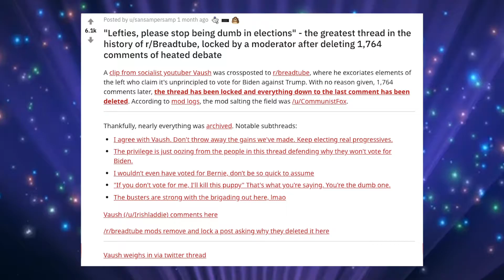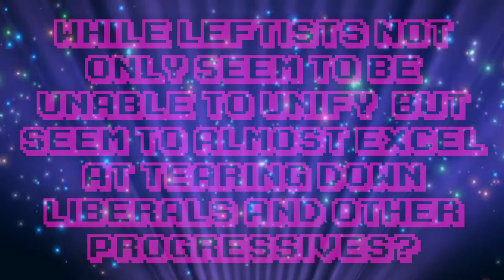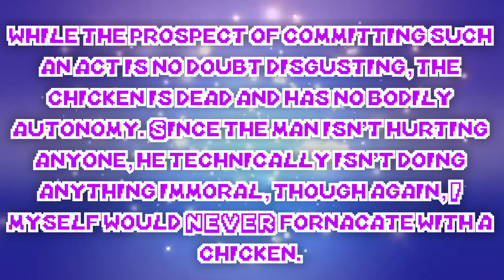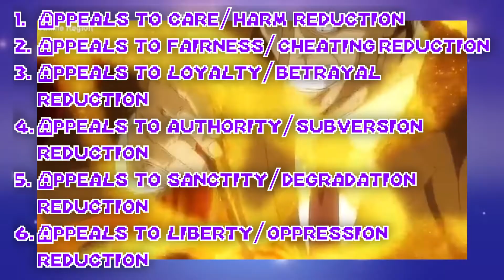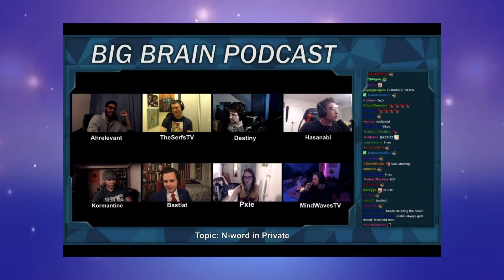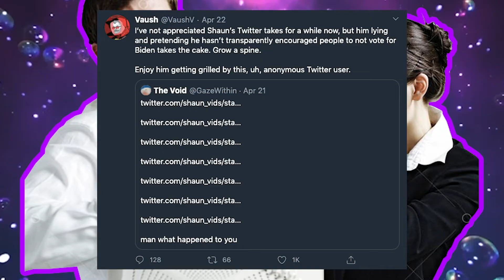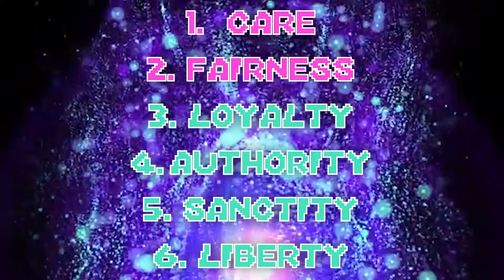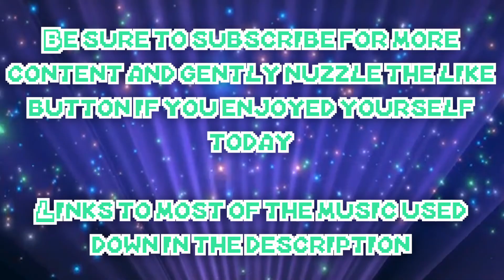Leftist Infighting as Explained by Moral Psychology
Leftist infighting has gotten so out of hand that it's practically a meme. But why does this issue seem specific to political left and not the right? Find out on this episode of The Manic Pineapple

0:00 Vaush sad
1:23 Why the Left?
3:28 Chicken Time
9:03 The N Word Arc
12:15 Why We Fight
14:36 What Now?
17:32 Memes

Special thanks to Jonii for yet again lending his sexy voice to this project. Have yourself a lovely day :)